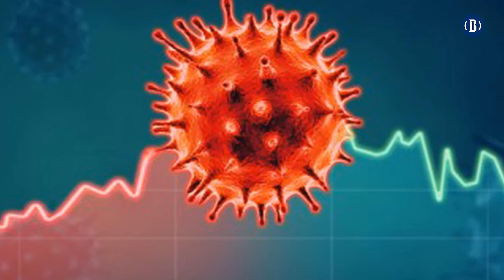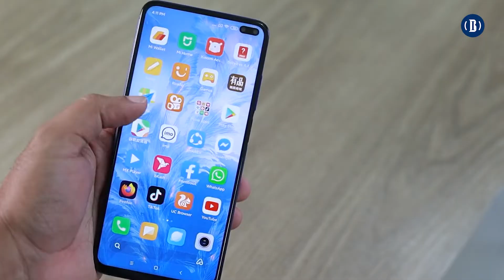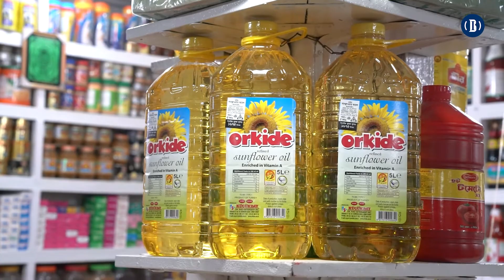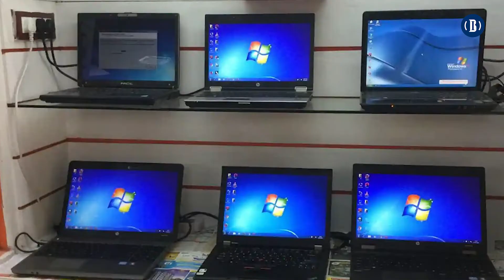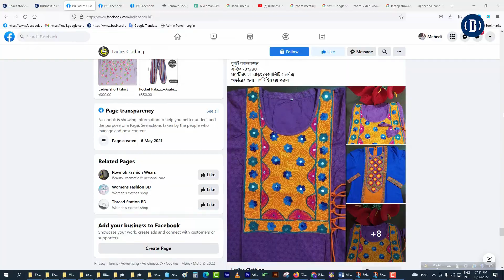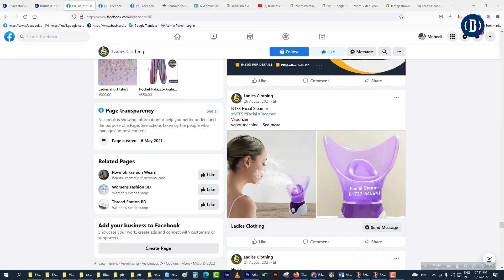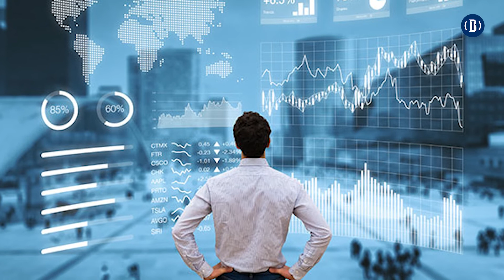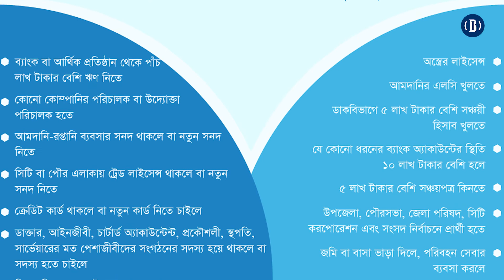বাজেট ২০২২-২৩: যে সব কারণ মধ্যবিত্তের ওপর চাপ বাড়াবে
করোনা সংক্রমণের সময়ে বিশ্ব হয়ে পরেছিল স্থবির। মানুষ তাদের চাকরী, ব্যবসার মূলধন হারিয়েছে। বিশ্ব যখন করোনা পরবর্তি সময়ে ঘুরে দাঁড়ানোর চেষ্টা করছে ঠিক তখনই ইউক্রেন-রাশিয়ার যুদ্ধের কারণে শুরু হয় নতুন সঙ্কট। ডলারের দাম উঠানামার পাশাপাশি বিশ্বের বিভিন্ন সাপ্লাইচেনে জটিলতা দেখা দেয়। নিত্যপ্রয়োজনীয় বিভিন্ন পণ্যসহ বিলাসী দ্রব্যের দাম বেড়ে যায়। বিপাকে পরেন মধ্যবিত্তরা।